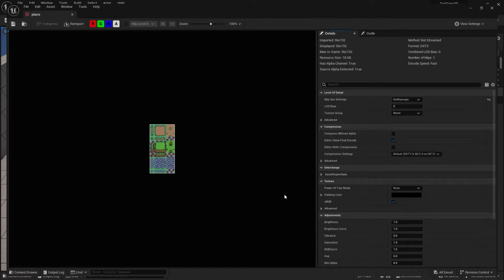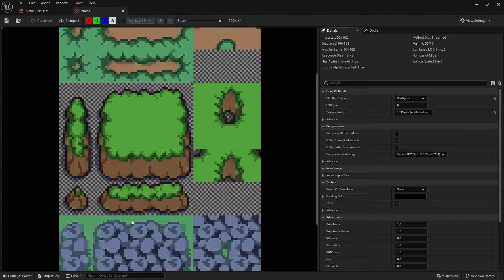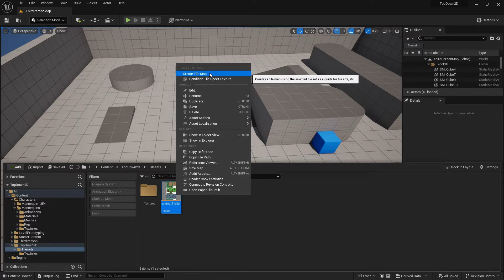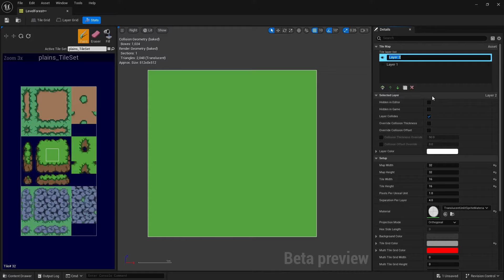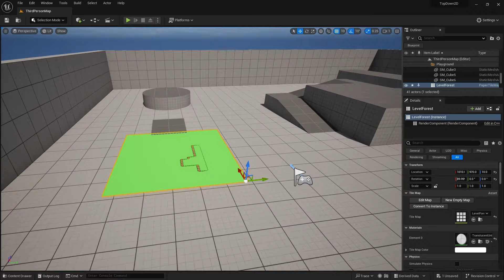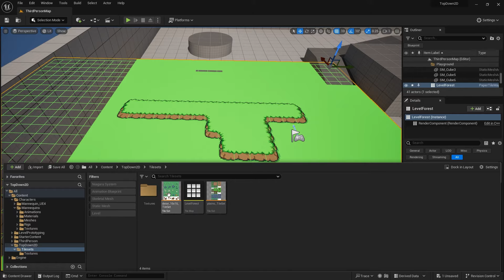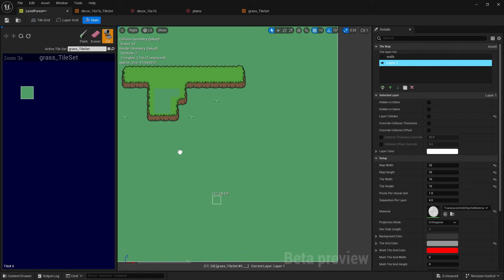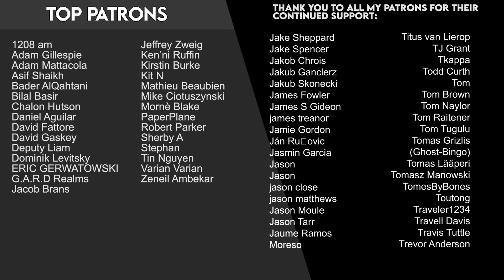Unreal Engine 5 Tutorial - 2D Top Down Game Part 1: Tilemaps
Welcome to the start of our look at 2D games using Unreal Engine. We will be going through and using the PaperZD plugin for this series which you can get from the Unreal Marketplace for free.

In Part 1 we explain tilemaps and creating a 2D environment.